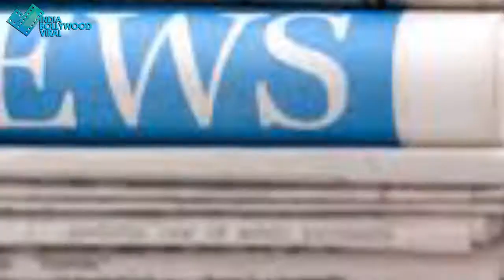प्रमोशन खत्म होने के साथ ही खत्म हुआ टाइगर दिशा का अफेयर !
टाइगर श्रॉफ और दिशा पटानी अब तक अपने लिंकअप की खबरों पर कुछ भी कहने बचते रहे, लेकिन फिल्म बागी 2 के रिलीज होने से ठिक पहले दिशा ने अपने रिलेशनशिप पर सफाई दी है।